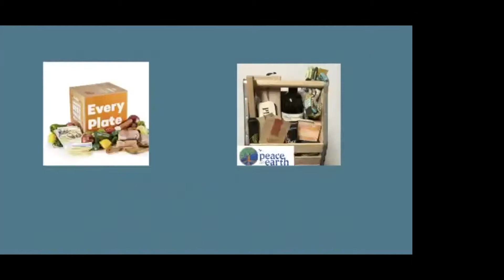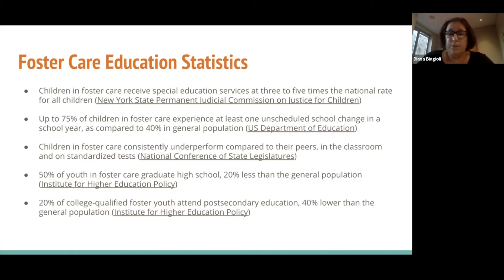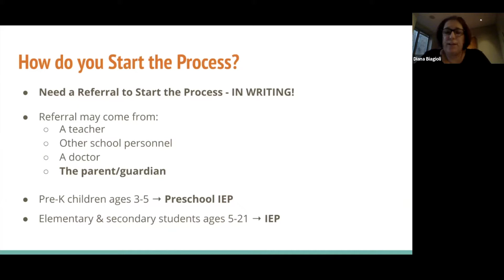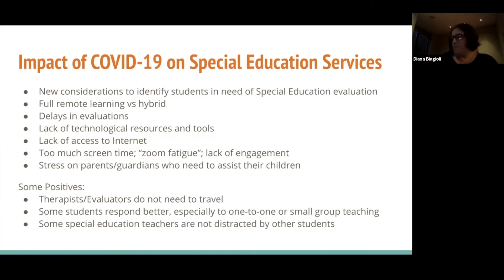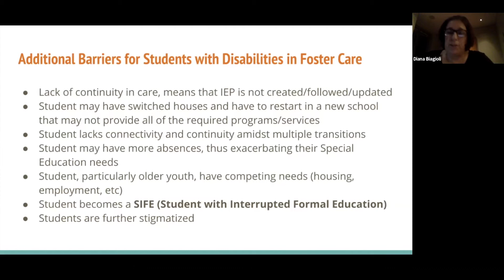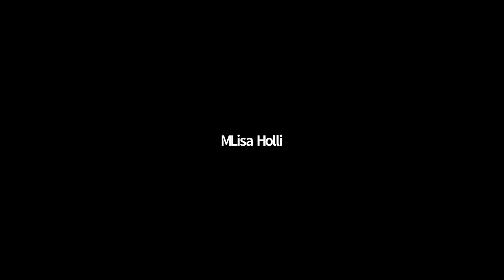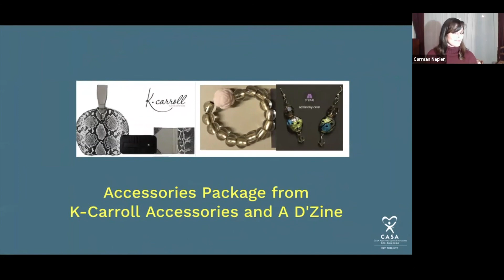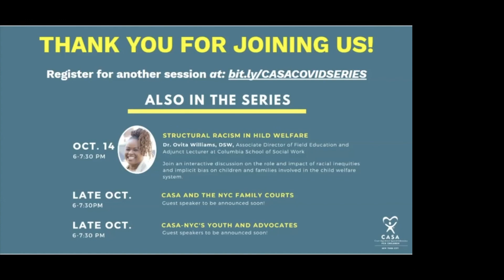Foster Care and Special Education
CASACOVID Speaker Series presented by CASA-NYC's Associate Board.

Feature presentation by Diana Biagioli.

On October 8, 2020 CASA-NYC's Associate Board hosted the second session in their CASACOVID Speaker Series. We welcomed CASA-NYC Volunteer Advocate and Include NYC Family Educator, Diana Biagioli in discussing the rights and services available for children with disabilities and the impact of the COVID pandemic on education.